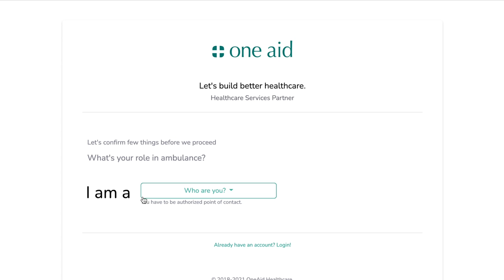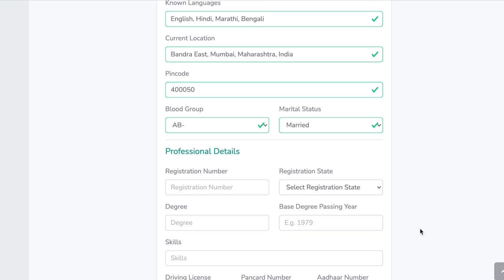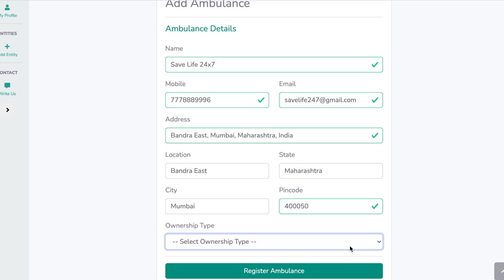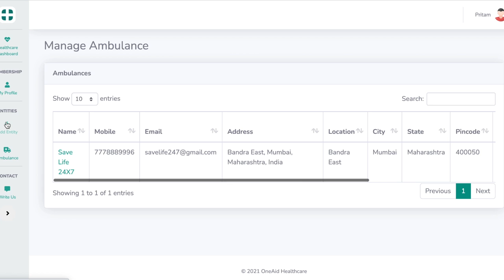How to register ambulance at one aid?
This tutorial/guide explains the registration of ambulances at oneaid.in